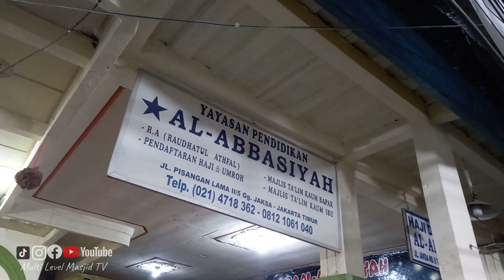Haul Akbar & Mengenang 40 hari Almarhum Almaghfurlah H.Komarudin Abbas,BA bin H.Abbas Syafe'i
MLM